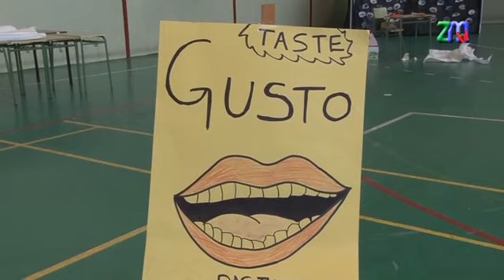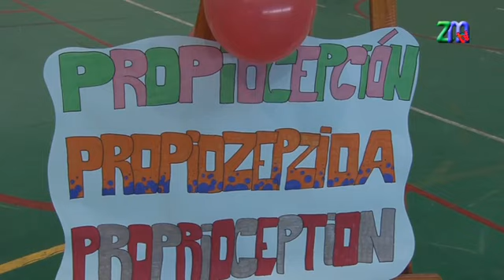“El Pasaporte de los sentidos”